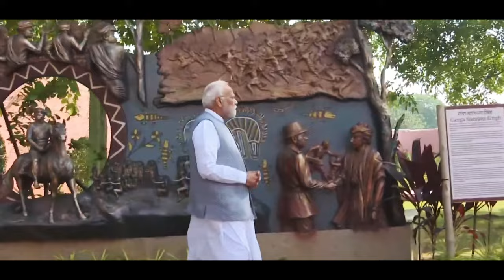Dharti Aaba Janjatiya Gram Utkarsh Abhiyan: BIG push for holistic development of tribal communities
In line with his commitment to ensuring comprehensive and holistic development of tribal communities across the country, Prime Minister Narendra Modi launched the Dharti Aaba Janjatiya Gram Utkarsh Abhiyan with a total outlay of over Rs 79,150 crore. The Abhiyan covers around 63,000 villages, benefiting more than 5 crore tribal people across 549 districts and 2,740 blocks in 30 States and UTs. It is aimed to bridge critical gaps in social infrastructure, health, education, and livelihood through 25 interventions implemented by 17 Ministries and Departments of the Government of India.

To further enhance educational infrastructure for tribal communities, the Prime Minister inaugurated 40 Eklavya Model Residential Schools (EMRS) and laid the foundation stone for 25 additional EMRS worth over Rs 2,800 crore.